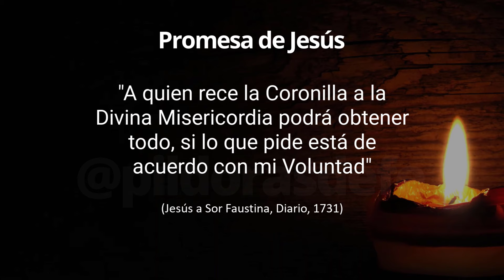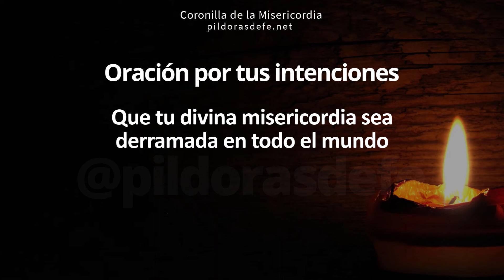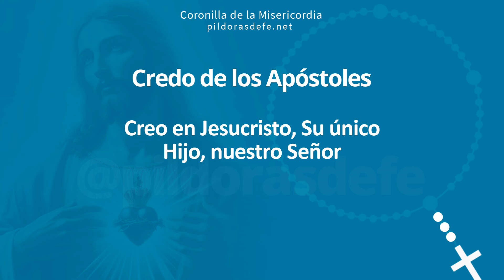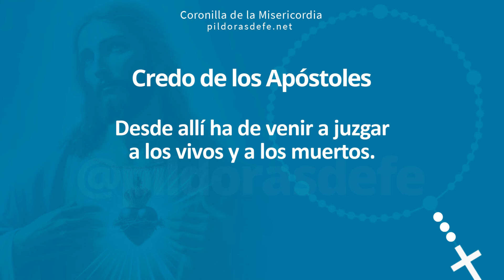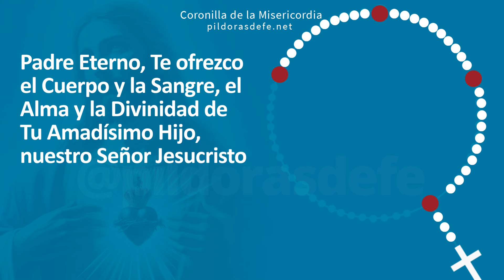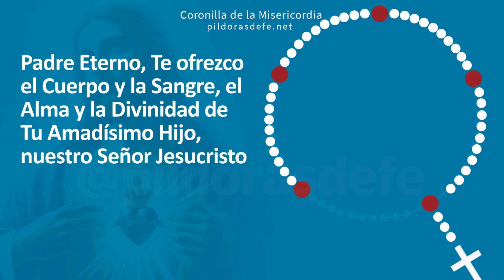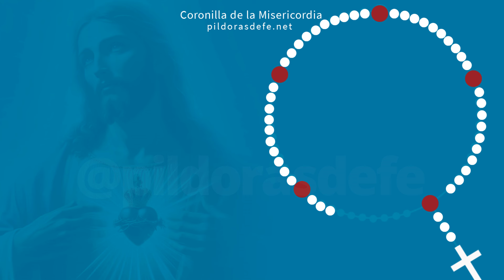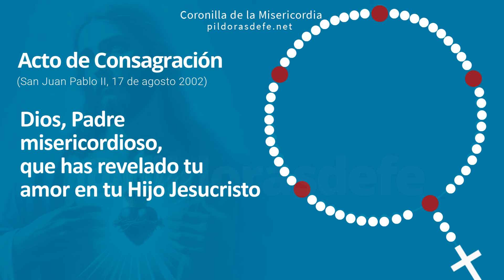La Coronilla de la Divina Misericordia: Martes, 18 de Junio, 2024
La Coronilla a la Divina Misericordia del día Martes, 18 de Junio 2024: Divina Misericordia de hoy, o Rosario de la Misericordia, Jesús en ti confío, en Coronilla dela divina misericordia por todas tus Intenciones, invocando la paz para nuestras vidas, Píldoras de fe, Pildoras de fe, Pildorasdefe

00:00 Inicio de la Coronilla.
00:28 Intenciones de Oración.
02:31 Oraciones iniciales.
04:59 Primera Invocación.
06:25 Segunda Invocación.
07:51 Tercera Invocación.
09:20 Cuarta Invocación.
10:46 Quinta Invocación.
12:48 Oración final.
13:28 Acto de Consagración

divina misericordia
rosario de la misericordia
coronilla
a la divina
misericordia
de hoy
hoy
del día de hoy
dela divina
ala divina
divina
dela misericordia

La Coronilla dela Divina Misericordia, para rezar el Rosario de la misericordia de Dios, para lograr la paz: Divina Misericordia del día de Hoy, por todas tus intenciones, fue Jesús quien le transmitió nuestra necesidad de pedirle su misericordia a Santa Faustina: La Divina misericordia es una parte clave del amor que Él tiene para nosotros, Jesús en ti confío.